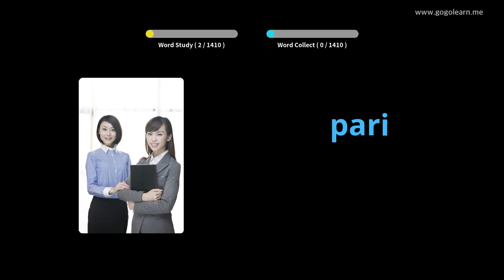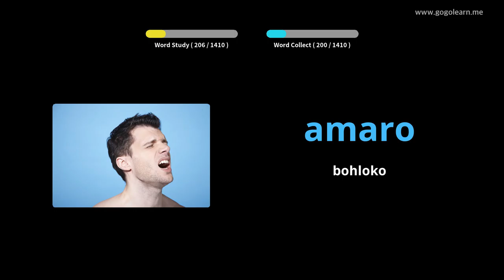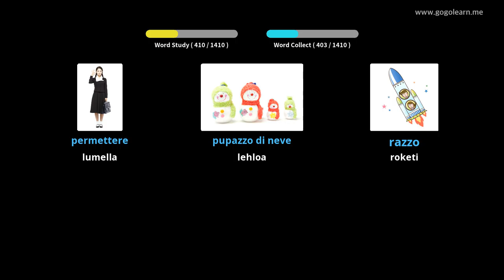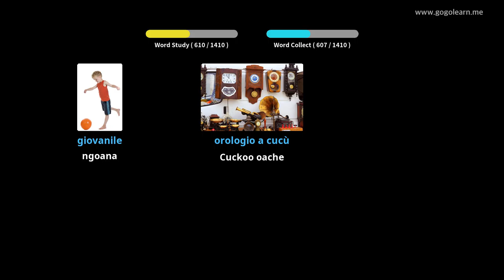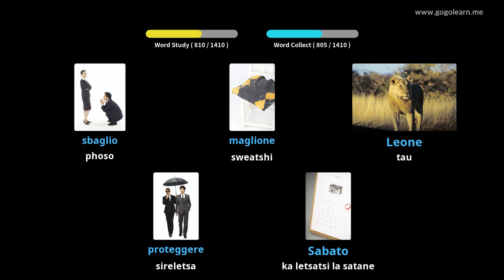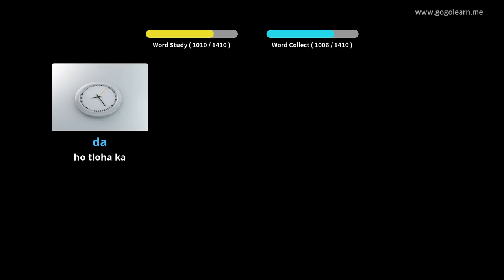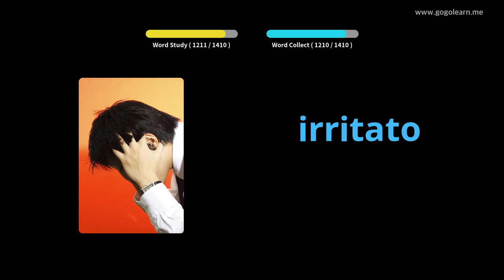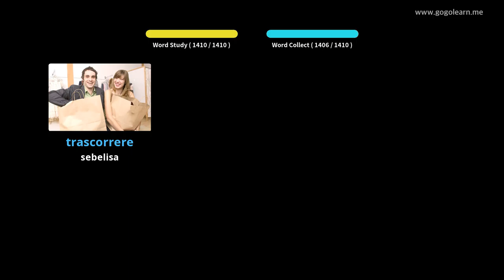Setaliana sa Vocabulary ea Setaliana | Golearn